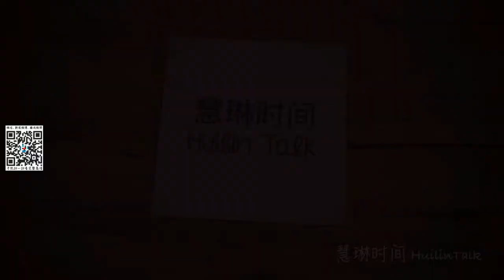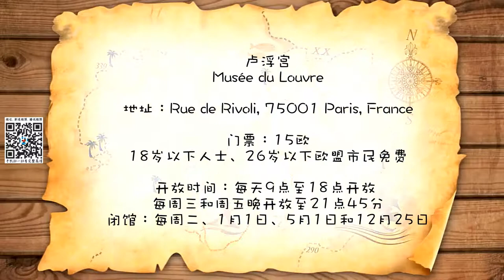【慧琳时间】第98集 卢浮宫21·《书记坐像》《Le“Scribe Accroupi”》